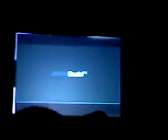Anime Expo 09 Day 3 Atlus Demon's Souls Panel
Well it was in the same place as the Otaku panel so I didn't had to move lol